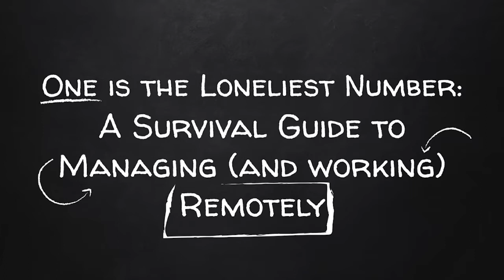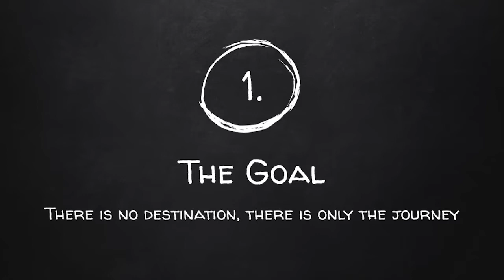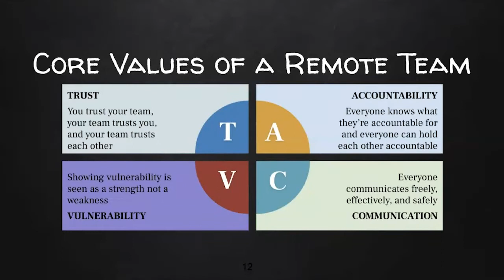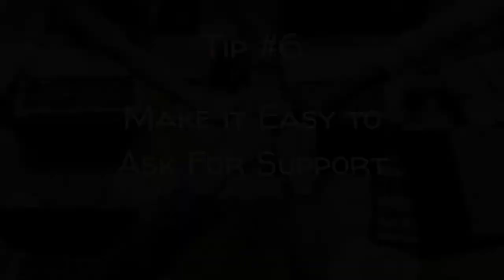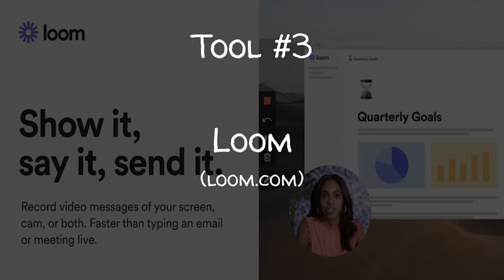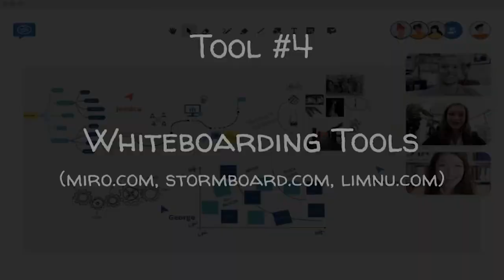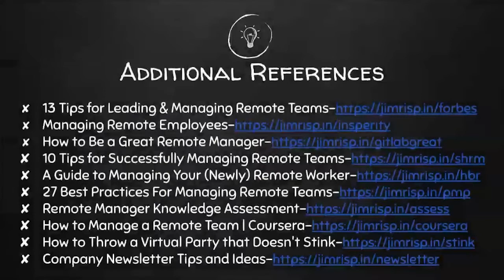One is the Loneliest Number: A Survival Guide for Managing (and Working) Remotely: by Jim Rispin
2022 Campfire Session Week 8.2: One is the Loneliest Number: A Survival Guide for Managing (and Working) Remotely: by Jim Rispin

Presented via Teams for the 2022 MacAdmins Campfire Sessions.